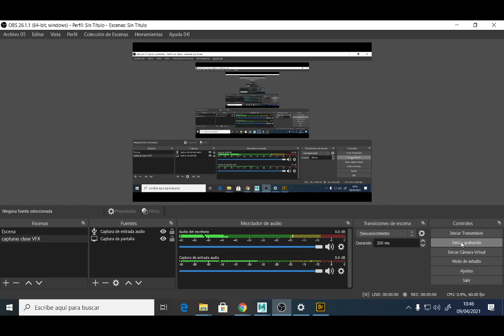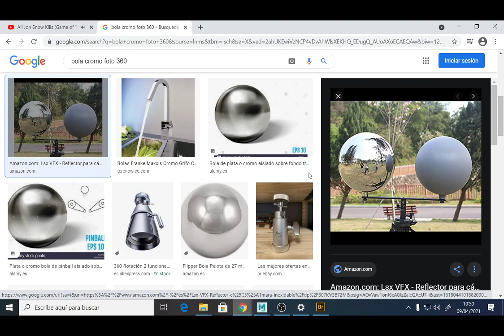VIERNES 09 04 2021 PARTE 04